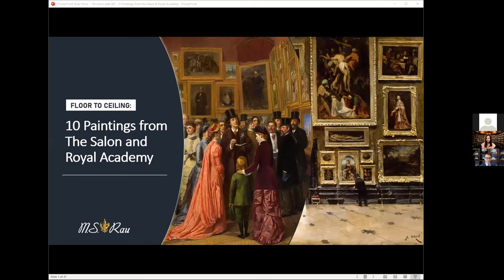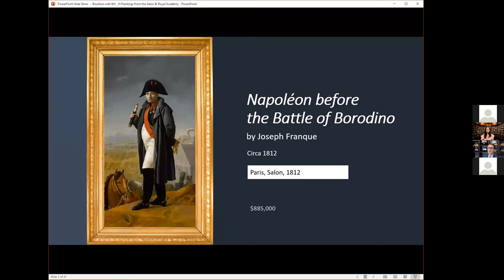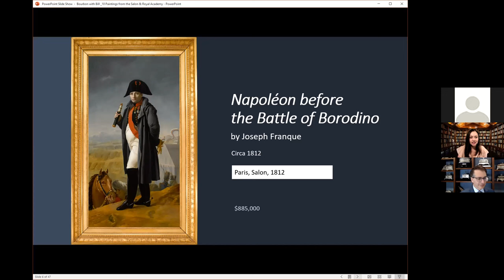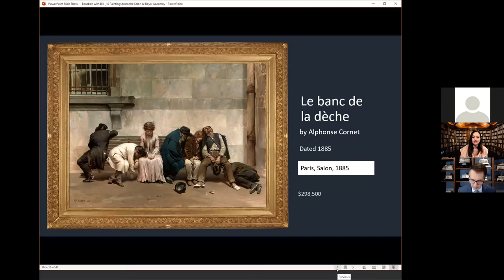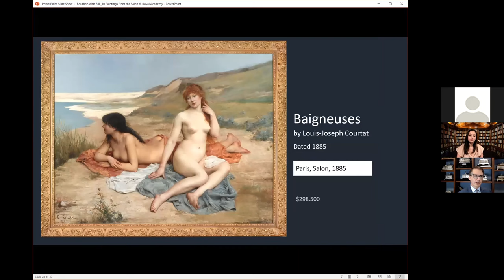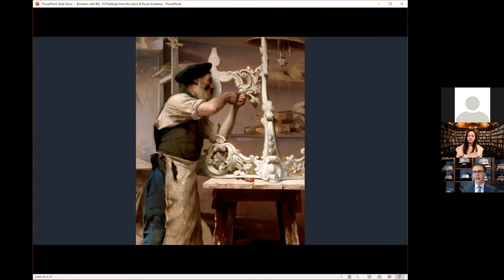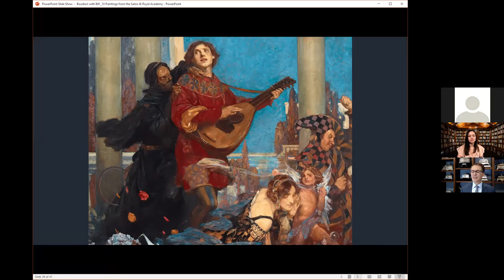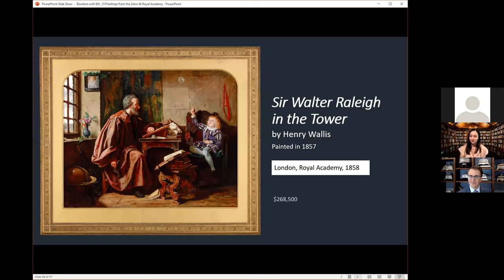Bourbon with Bill | Floor to Ceiling: 10 Paintings from the Salon and Royal Academy | M.S. Rau